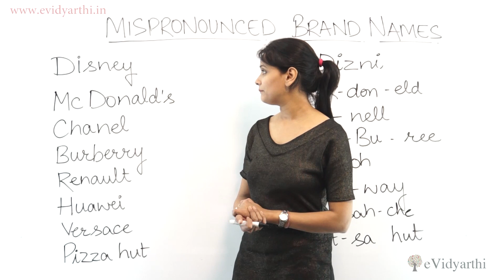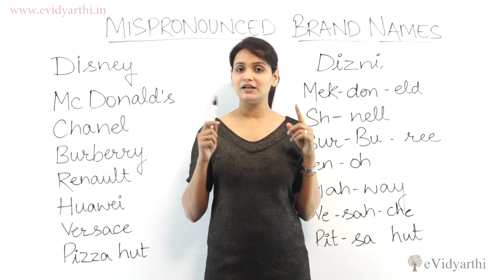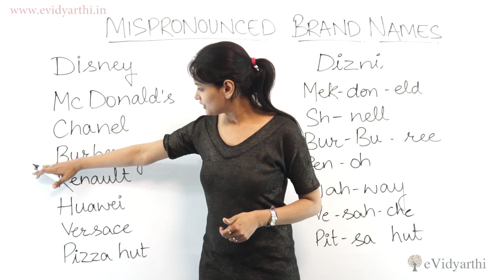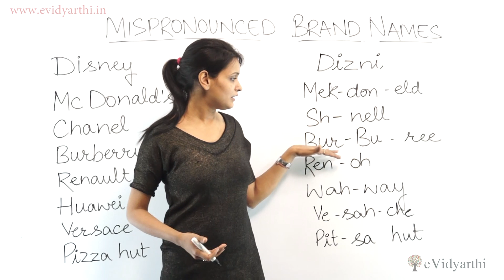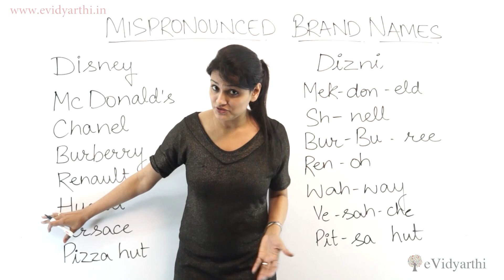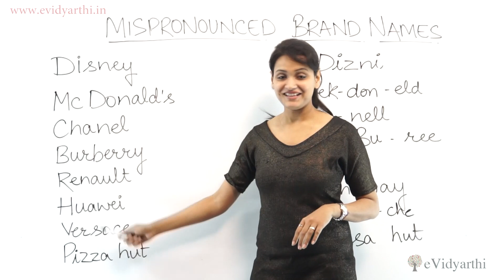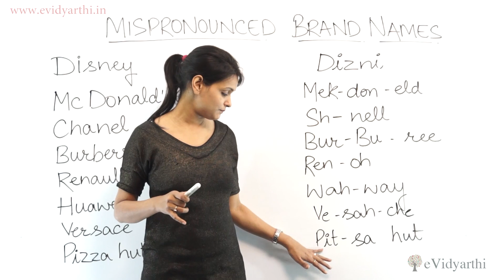08 Brand Names You are Pronouncing WRONG! - English Speaking Lesson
Do you pronounce these 10 BRAND NAMES correctly? In this video, we learn correct pronunciation of top brand name in English.